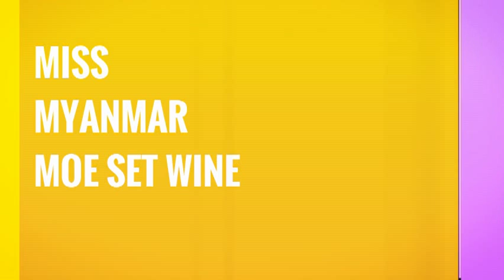MISS MYANMAR MOE SET WINE